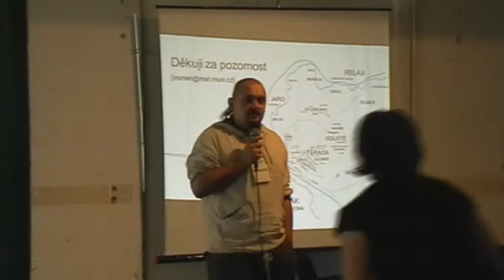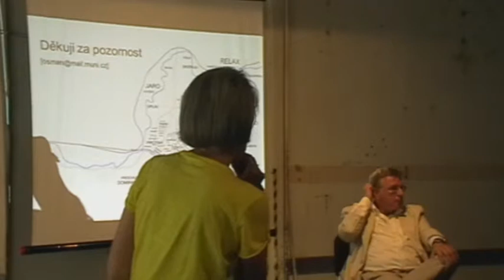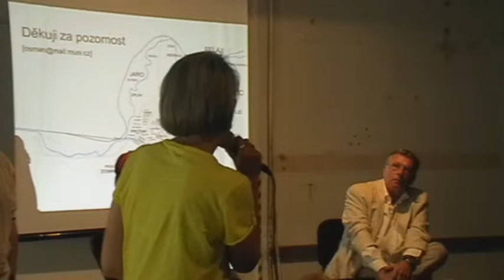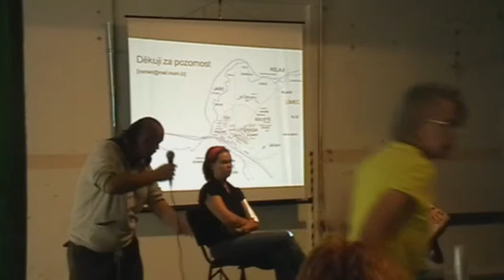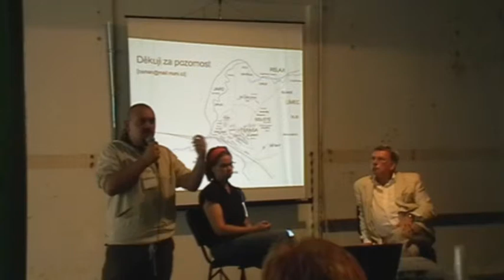Perla žije! - Diskuse - Způsoby (znovu) zabydlování prostoru (4)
Záznam diskuse po bloku přednášek na téma Způsoby (znovu) zabydlování prostoru z akce Perla žije!